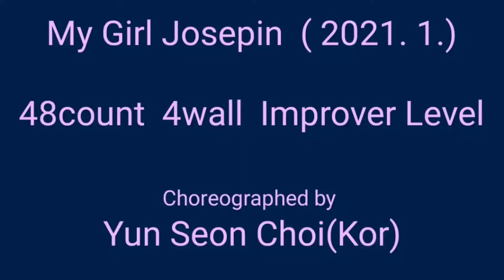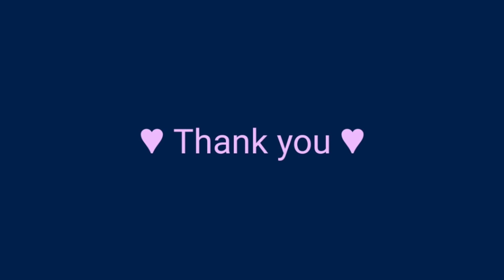My Girl Josepin 코스카 광주지부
Choreographer: Yun seon, Choi (KOR). January. 2021